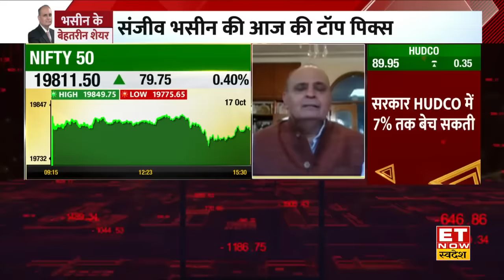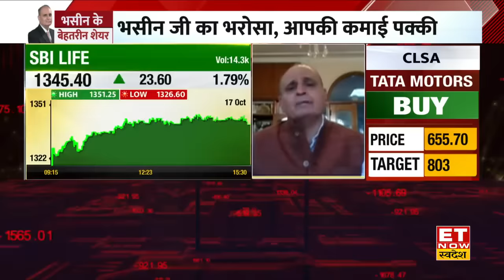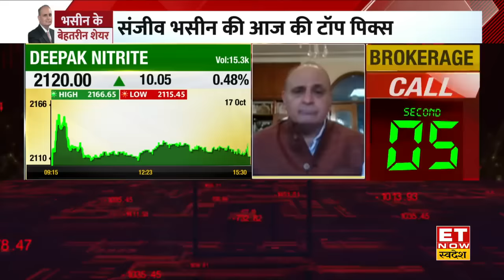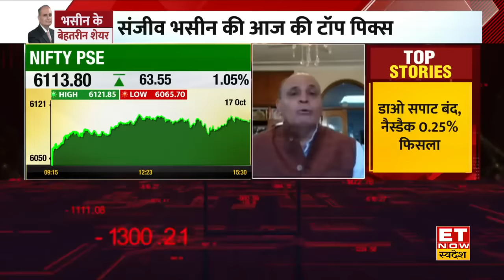संजीव भसीन से जाने आज बाजार का आउटलुक | Sanjiv Bhasin